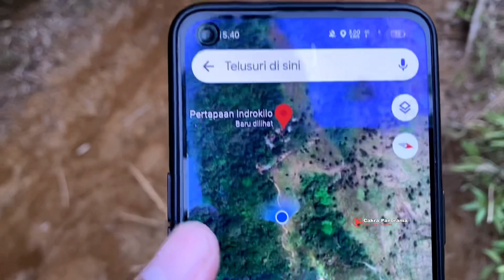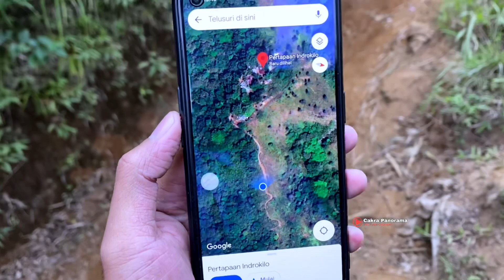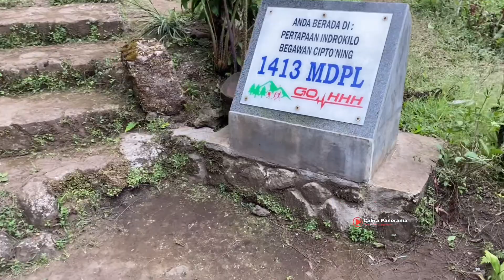Viral Di Jatim ! Hilang Ratusan Tahun Istana Megah Akhirnya Ditemukan Di Bangun Di Awan ?!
Info Pendakian Dan wisata Religi
ke Pertapaan Indrokilo Gunung Ringgit